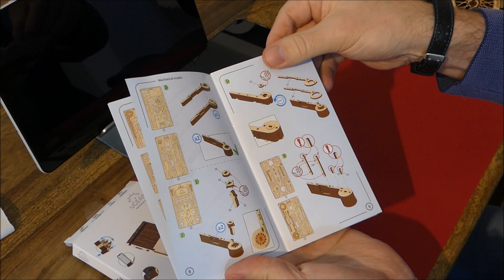Smartphone Handyhalter selber basteln [ 3D Holzpuzzle ] Ugears Handyhalterung - Holz Handy Halter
24/7 Top Tipp: Ugears Smartphone Handyhalter
Ugears Motorrad Modellbausatz
Ugears Rennwagen Modellbausatz
Ugears Roaster Modellbausatz
Ugears Truck DIY Modellbausatz
Ugears Dampflokomotive Modellbausatz

24-7-TopTipp, der Praxis- und Langzeittest Kanal rund um Home Office, Klimaanlage, Fitness, Gaming, Barista, eMobilität und Co - jede Woche mehrere neue Videos - viel Spaß!

00:00 Einleitung
02:05 Handyhalter basteln
04:44 Fazit & Tipps

24-7-TopTipps aus über 500 Videos: